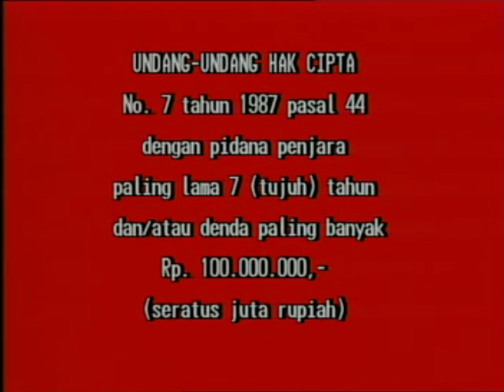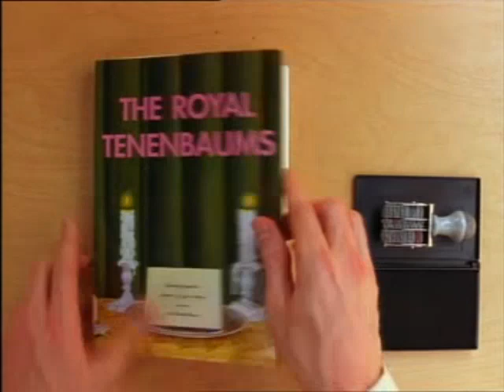Opening to The Royal Tenenbaums (2001) 2002 VCD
The opening is as follows:

Warning screen
STLS/Disc info screen
Touchstone Home Entertainment logo
Touchstone Pictures logo
The Royal Tenenbaums (2001) title